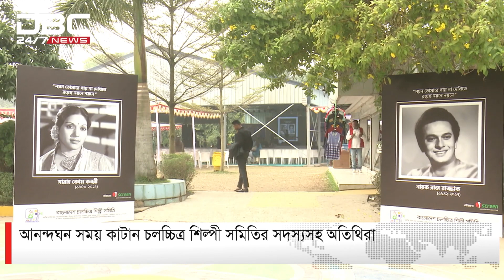নরসিংদীতে চলচ্চিত্র শিল্পীদের মিলনমেলা